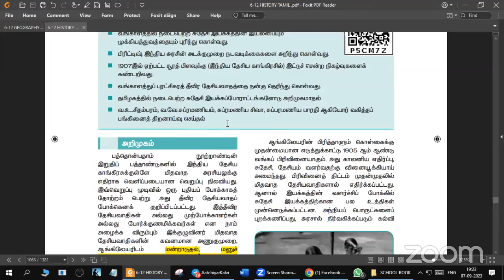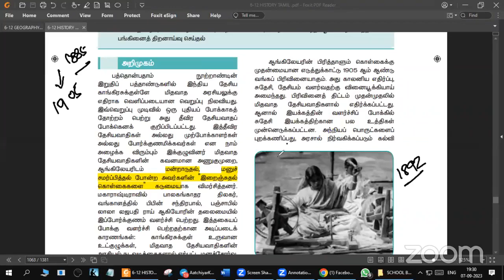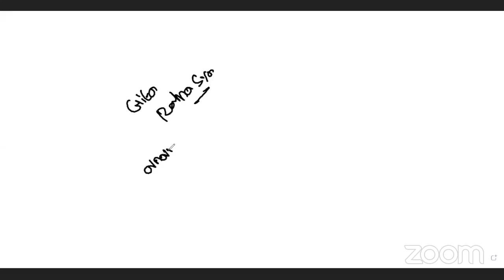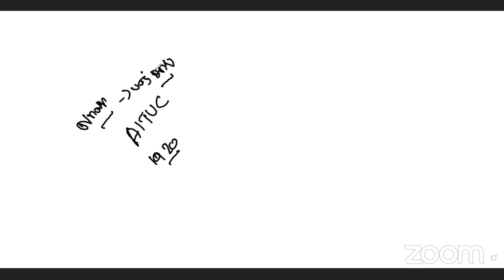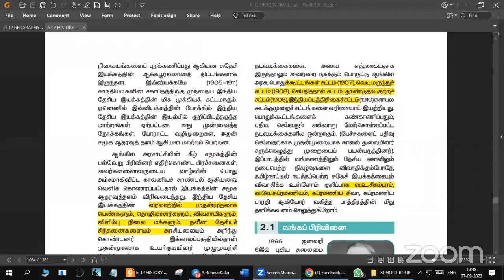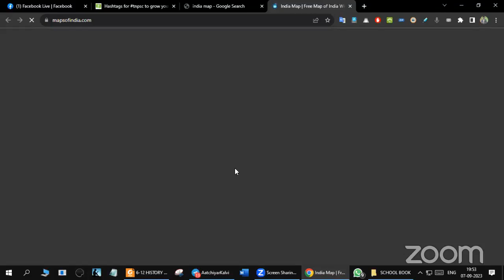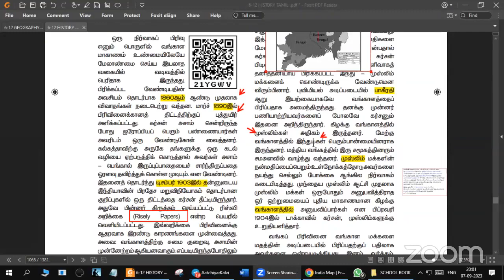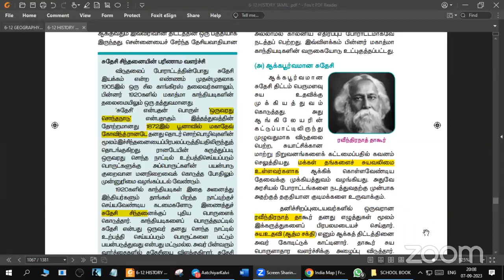MODERN INDIA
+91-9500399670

🌾ஆட்சியர்கல்வி🌾

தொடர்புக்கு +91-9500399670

கல்வியை இலவசமாக்குவோம்